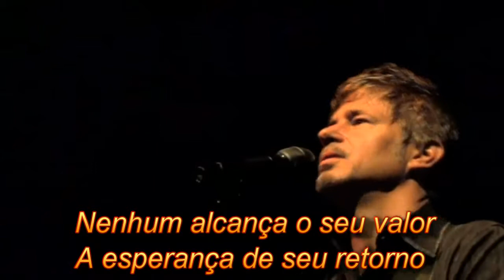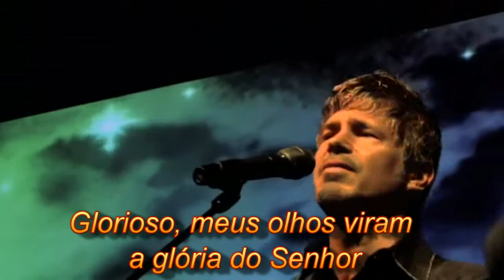Clipe Paul Baloche - Glorious (Legendado)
Cantor: Paul Baloche (EUA)
Créditos legenda: